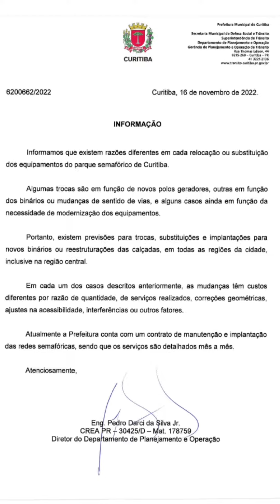Fiscalizando a Prefs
Se você passou pelo bairro Água Verde, Batel ou Centro deve ter visto que semáforos da região foram substituídos por novos.

O motivo? Não sabemos!

Fizemos um pedido de informações à Secretaria Municipal de Defesa Social e Trânsito, da Prefeitura de Curitiba, para entender:

Por quais razões estão sendo substituídos semáforos nos bairros: Batel,Centro, Água Verde?

Haverá substituição de quantos semáforos em Curitiba e por quais razões?

Quais os custos decorrentes das referidas substituições?

O retorno da Prefeitura não responde as perguntas de forma objetiva, além de nos trazer ainda mais dúvidas.

Fomos até a região para tentar entender melhor a situação e reforçar:

Prefeitura, precisamos conhecer as estratégias de troca de semáforos na cidade. Aparentemente, os equipamentos estavam funcionando normalmente. Por que a substituição foi necessária?

E você, cidadão, também percebeu as mudanças? Comenta aqui! 👇